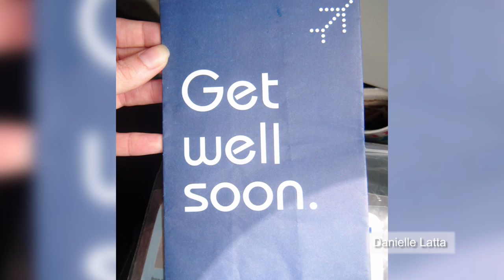Qantas passengers hit by stomach bug, mass vomiting ensues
A stomach bug struck 26 students during a Qantas flight from Chile to Australia and left them vomiting and suffering from diarrhea throughout much of the 14-hour flight from Santiago to Sydney.

The group, who are believed to have all been travelling together, contracted the norovirus prior to departure, according to Qantas.

Symptoms of the infection only became evident midway through the flight.

The 26 ill passengers were moved to the rear of the plane where four lavatories were located.

Upon arrival in Sydney, 16 of the passengers required hospitalization, three of whom had to be carried from the plane on stretchers.